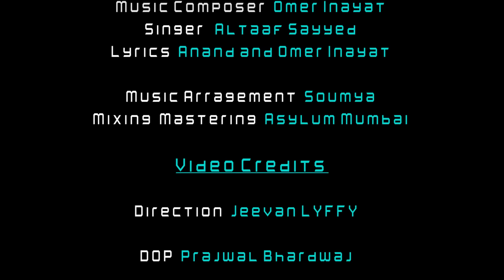Closed Eyes- Kahaan Tum Kho Gaye | Altaaf Sayyed | Omer Inayat | Anand | Kovid Mittal | Suvin Valson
Many believe that love does not have anything to do with the distance between two persons as long as the two hearts know how close they are.

Maybe GOD writes a love story in everyone's chapters of LIFE. It is early for some and later for some others. But it is definitely written.

So why not travel in love for sometime with this story! A saga of a soulful journey of LOVE. Beautifully crafted in words and deeply felt while singing it. This song - Closed Eyes is one of the masterpieces from the legendary Omer Inayat who has contributed to the Music industry in his own brilliant and unique style of Music. Altaaf Sayyed has done justice to this song too as always and Lyricist Anand has penned down the Lyrics of this beautiful track which awaits your applauses.

A song which will be played on a repeat mode for sure.

Closed Eyes - Kahaan Tum Kho Gaye !!

Song Title: Closed Eyes - Kahaan Tum Kho Gaye

Featuring :

Kovid Mittal & Suvin Valson

:::::Audio Credit::::

Singer: Altaaf Sayyed
Lyrics: Anand & Omer Inayat
Music Arranging : Soumya
Mixing And Mastering : Asylum, Mumbai
Music Label: Songs Basket (A unit of Kaizen Kraft Films & Entertainment)

:::::Video Credit:::::

Director: Jeevan LYFFY
D.O.P : Prajwal K
Editor - Colorist : Shashank Muralidharan
Makeup: Nandish

Girls Host: Nisha Kumari & Arthi Kumari

:::::Graphics:::
Rarebytes

Produced by:
K M Media & Productions
In Association with ...
Kaizen Kraft Films & Entertainment

Technical Advisor: Lovely
Legal Associates: Lex Peritum (For Songs Basket) & Karmesh Dua Shankar (For K M Media & Productions)
Catering : Elements Hospitality
Costumes Designer : Gene
DI Studio : Keylight

Hungama:
JioSaavn:
Amazon Music:
Google Play:
Qobuz:
And All Other Audio Platforms

Lyrics:

Kahaan
Tum Kho Gaye Ho...

When I close
My Eyes

When I close
My Eyes
There's Nothing There
And You Surround Me

Yeah

(1)

Aankhein
Ye Meri
Hai Yaadon
Se Saji

Dhardkan
Mein Meri
Bas Tum-Hi-Tum
Rahi

Sochun
Jab Tumhein
To Lagtaa Hai
Yahi

Kyaa Meri
Kabhi-Tum
Thi Yaa
Nahi

When I close
My Eyes

When I close
My Eyes
There's Nothing There

(2)

Har Pal
Raat Din
Hai Dil Ko
Ye Gilaa

Kyun Chaahat
Ka Meri
Milaa Nahi
Silaa

Kyaa Tumko
Khabar
Chaahun-Main-Tumhein
Is Qadar

Na Dhardkan
Ye Chale
Dikho Naa Tum
Agar

When I close
My Eyes

When I close
My Eyes
There's Nothing There

Kahaan
kahaan tum khho gaey
yeah

When I close
My Eyes

When I close
My Eyes
There's Nothing There
There's Nothing There
Yeaaah ...